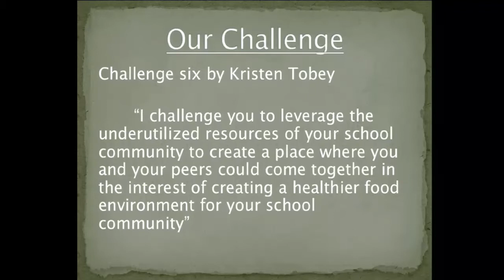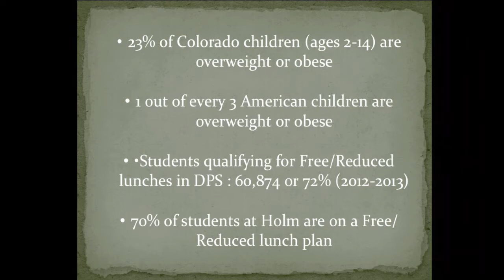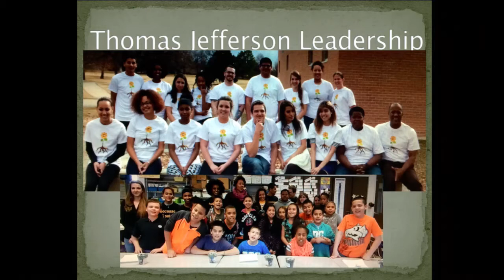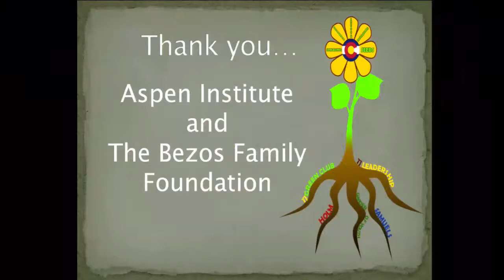Aspen Challenge Denver 2014: Thomas Jefferson High School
We are thrilled to partner with Denver Public Schools to present the Aspen Challenge: Denver. Twenty high schools across Denver each had a team participate in the program.

To kick off the program, we hosted a two-day forum January 10-11, 2014. We engaged some of the greatest leaders and thinkers who work in a variety of disciplines. Our goal is to embrace issues that students in Denver face and connect them with global topics.

This two-day event was just the beginning. The students had seven weeks to collaborate and design solutions to the challenges they choose. We reconvened March 1, 2014, and teams brought their innovative solutions to the stage in a presentation to a panel of judges. Three teams were selected to present at the Aspen Institute's 10th annual Aspen Ideas Festival. Here's one of the team's presentations.